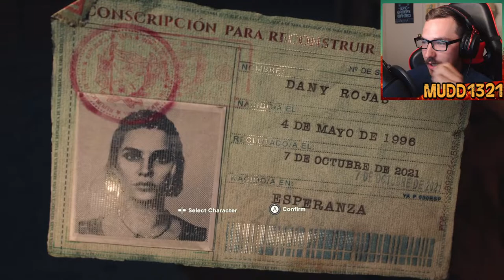HILLARIOUS CROCODILE ATTACK | FAR CRY 6 CO OP LETS PLAY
Welcome to the Far Cry 6 Co op Lets play!! We are so pumped to finally be playing this game. FarCry is our favorite series to play together. We can't wait to play through the whole game with you guys!

Support all my social | OnlyFans, All my Youtube channels, Snapchat, instagram and more...

Welcome to the channel! I do a WIDE variety of gameplay videos. Including Minecraft, Forager, muck, raft, and more! Videos are up Mon-Sat.